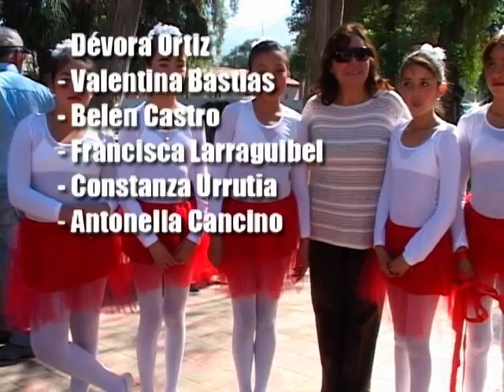colegio joaquin vicuña larraín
coreografía profesora maría eugenia cortes, alumnas sexto año "B" danzan "mi niña golondrina.